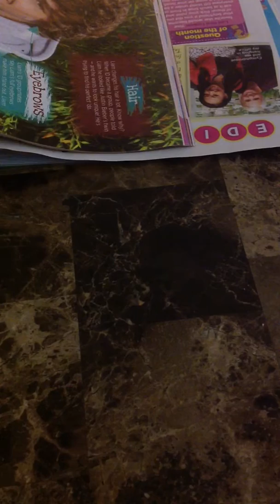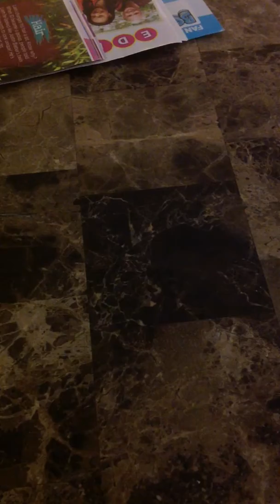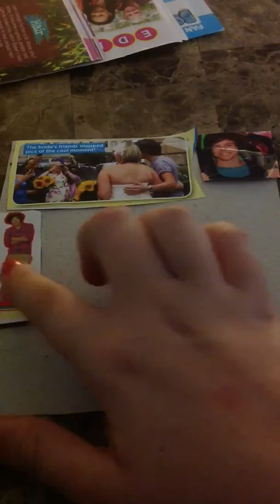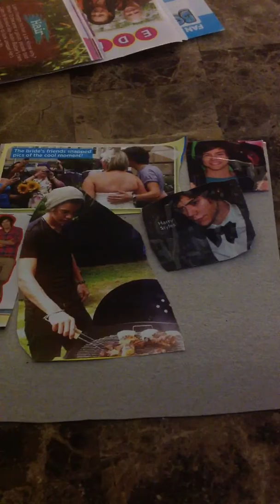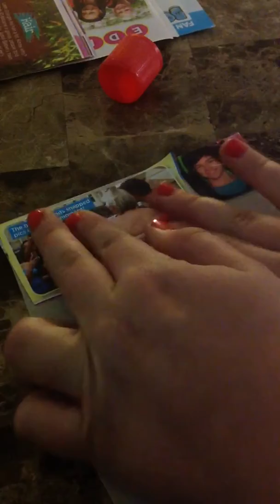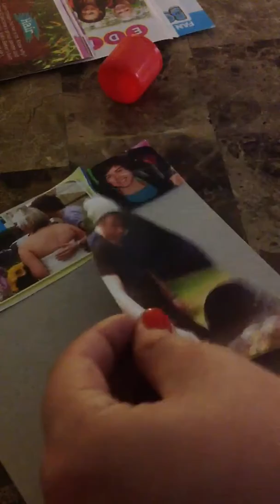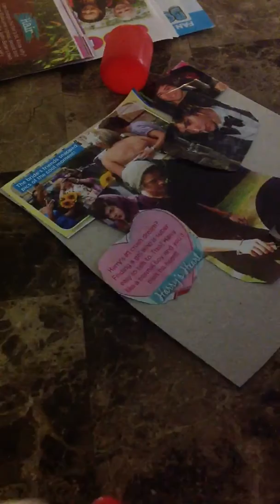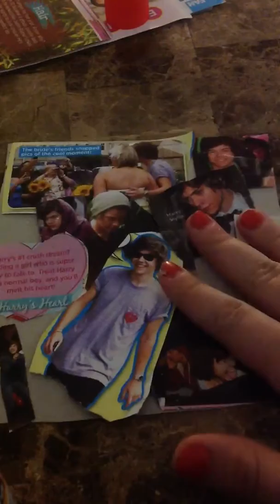Harry week.. ( collage )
What u need :
Scissors
Cardboard
Tape or glue
Pics